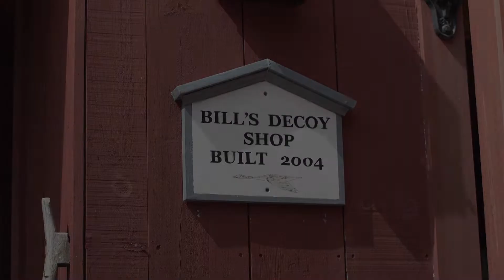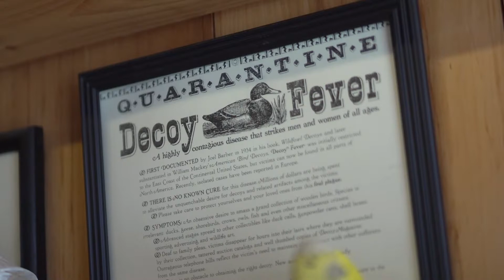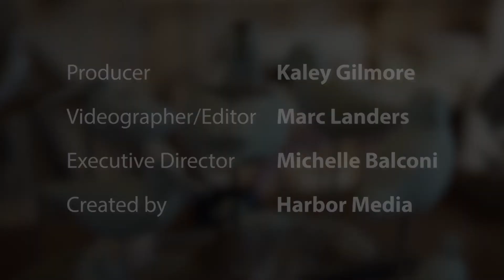Bill Sarni | Weir River Estuary Park Committee Honors National Estuaries Week 9/19/20 - 9/26/20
Bill Sarni's love for decoy making is as large as his love for the Weir River Estuary. It goes on for miles.